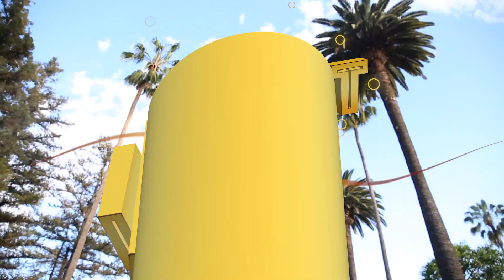KURZ VOR ABFLUG! | 01.06.2019 | ✫ANKAT✫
WO IHR UNS NOCH FINDET?

▸POSTFACH:

Anna Maria
Postfach 1150
75305 Neuenbürg

Schnitt: Final Cut Pro X